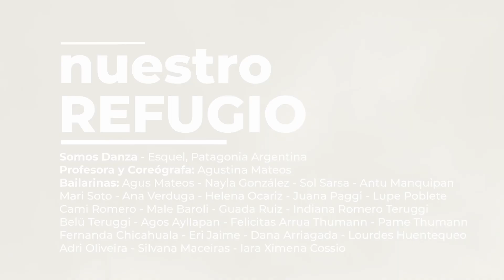Nuestro Refugio - Somos Danza